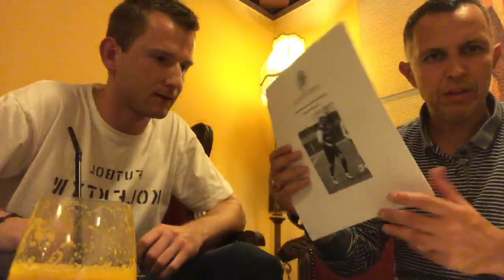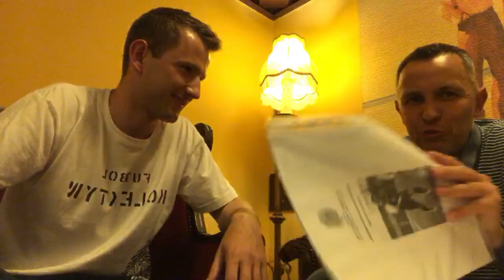Skauting w Polsce? Leży! Startujemy z cyklem „Prawda Szkolenia”!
„Prawda Futbolu” dziś „Prawdą Szkolenia” - o skautingu z Mateuszem Chomiczewskim , blog „Football Roots” i grupa skautingiwa „Futbol Kolektyw”.